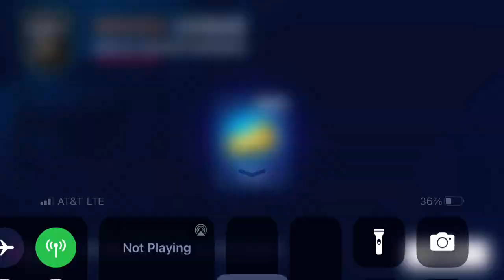Asphalt 9 - Multiplayer - Rimac Nevera | 01:12.299